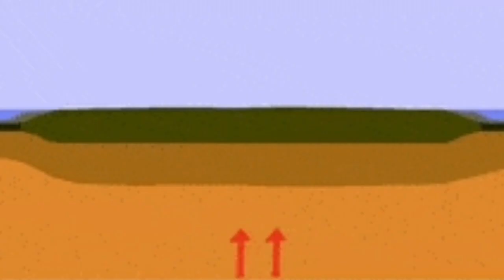URGENT: World's Largest Volcano Lake Is Boiling With Lava, Mount Nyiragongo